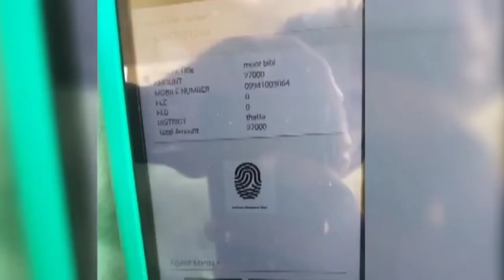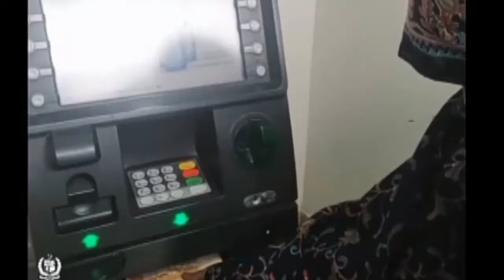Ehsaas kafalat 7000 | 7000 check karne ka tarika | 8171 check online 2022 registration | 8171 portal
8171 check online 2022 registration,
ehsaas program registration online,
ehsaas program registration online 8171,
ehsaas program registration 8171 nadra 2022,
8171 check online 2022 registration date,
8171 check online 2022 by cnic,
ehsaas program cnic check online,
online check ehsaas program,
ehsaas kafalat program check cnic,
8171 portal,
8171 sms detail,
ehsaas tracking 8171,
ehsaas 8171 web portal,
ehsaas 8171 web portal check online,
bisp 8171 online registration,
bisp registration check by cnic 2022,
bisp online registration check by cnic,
bisp online registration 2022,
online registration bisp card,
bisp new payment 2022,
bisp new payment check by cnic,
ehsaas program new Qist 7000,
7000 ehsaas program,
ehsaas kafalat 7000 new Qist,
check online payment 7000,
ehsaas program payment 7000,
7000 check karne ka tarika,
8171 check online 2022 registration 25000,
25000 ehsaas program 2022,
ehsaas 25000,
8171 Check Online 2022 Registration,
ehsaas program 25 000 online registration,
8171 check online 2022 registration 25000 prize,
25000 ehsaas program,
8123 check online 2022 registration,
8123 online registration,
8123 web portal,
ehsaas rashan portal,
ehsaas rashan gov pk online registration,
ehsaas rashan pass gov pk,
8123 web portal 2022,
8123 check online 2022,
8123 ehsaas program cnic check online,
bisp 8123 online check,
ehsaas rashan program online registration,
8171 rashan program check online,
ehsaas rashan program 2022 registration online,
rashan pass gov pk online registration,
ehsaas taleemi wazaif registration 2022,
ehsaas taleemi wazaif online registration 2022,
ehsaas taleemi wazifa apply online,
ehsaas taleemi wazifa online apply,
ehsaas taleemi wazifa check online,
ehsaas taleemi wazaif check online 2022,
ehsaas taleemi wazaif registration online,
ehsaas taleemi wazifa form,
ehsaas taleemi wazifa program,
ehsaas taleemi wazifa app,
waseela taleem program registration 2022,
waseela taleem program application form,
waseela taleem program registration 2022 online apply,
waseela e taleem online registration,
waseela e taleem application form,
waseela taleem program check online,
14000 ehsaas program,ehsaas program check 14000,
8171 check online 2022 registration date,
14000 ki kist kab milegi,
14000 ki dusri kist kab milegi,
14000 ki teesri kist kab milegi,
14000 ki chauthi kist kab milegi,
14000 check karne ka tarika,
14000 paise check karne ka tarika,
14000 lene ka tarika,
14000 ki new update,
ehsaas 14000 online registration,
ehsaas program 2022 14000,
ehsaas program check 14000,
14000 ehsaas program atm se paise kaise nikale,